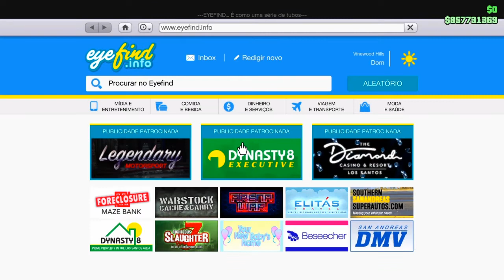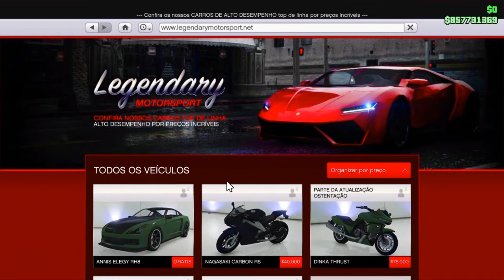JATO no PÉ - DENTRO do TERRORBYTE - Atualizado 2022 (GTA ONLINE)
FOUNDER: @ ??

TODOS ABERTOS, CRIADOS PELO Oliver Kill

SECRET GOLD

NEON GREEN

NEON PINK

NEON BLUE

PURE WHITE

PURE BLACK (FUMAÇA PATRIOTA) 1k membros

PURE BLACK 2.0 (FUMAÇA PATRIOTA) 1k membros

PURE BLACK 3.0 (FUMAÇA PATRIOTA)

PURPLE MODDED

RED MODDED

NEON ORANGE